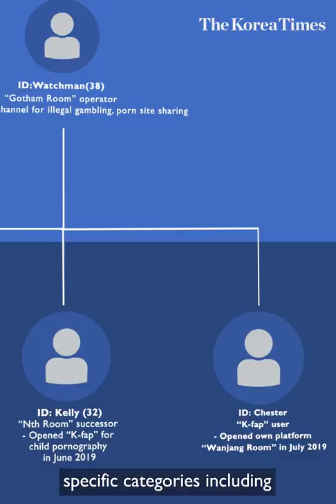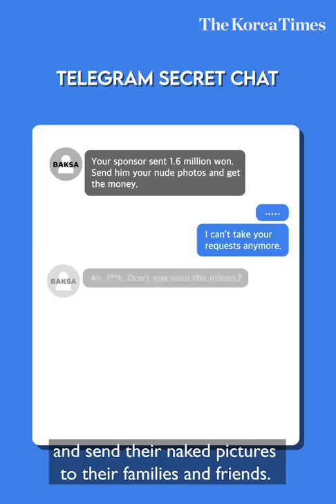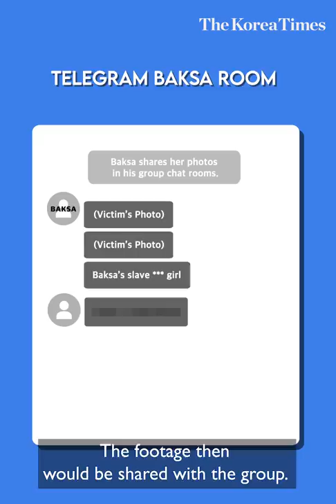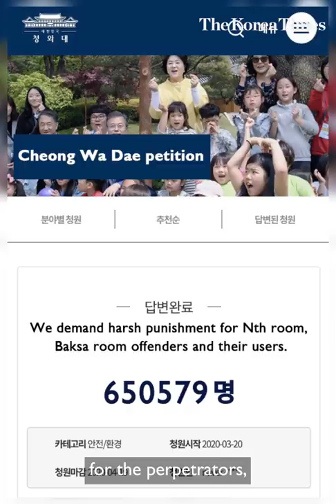"I couldn't believe what I saw": What Happened in the Nth Room?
The “Nth room” sexual abuse scandal, the latest in a series of digital sex crime cases over the years, has left the entire nation in shock.

In a number of Telegram chat rooms, the victims, including underage girls, were allegedly forced to perform gruesome, torturous sex acts, such as carving the word ‘slave’ into their skin. Some were raped on camera.

And to watch them suffer, some 260,000 people paid up to 1,200 dollars each to join the chat rooms.